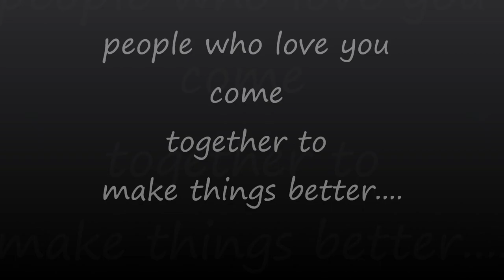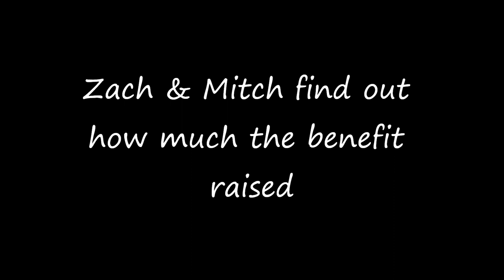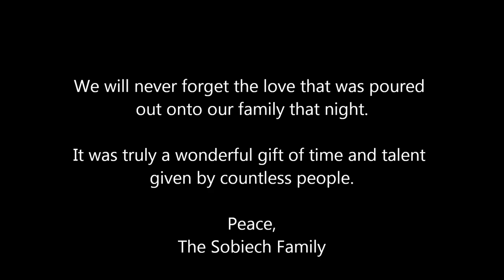Zach Sobiech Benefit Slideshow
Thank you to all those who helped make this event such a huge success.  Due to copyright laws, I had to remove the original music (Songs originally on slideshow, John Mayer "The Heart of Life", Coldplay "Every Teardrop is a Waterfall" & Abba "Dancing Queen"). It's a little dry without it, but there are some great pictures!